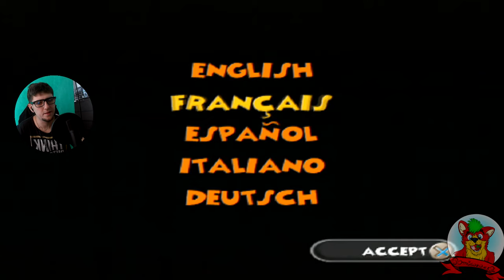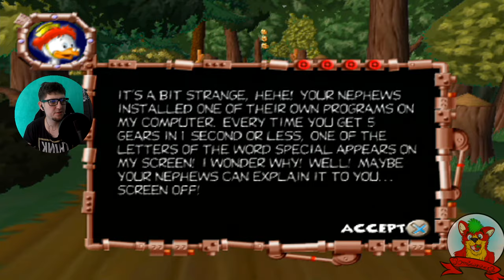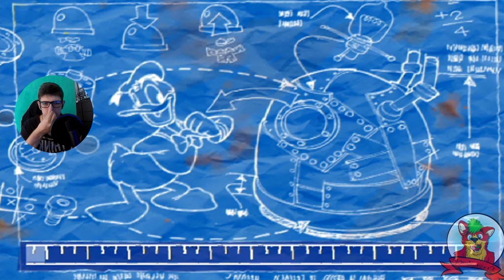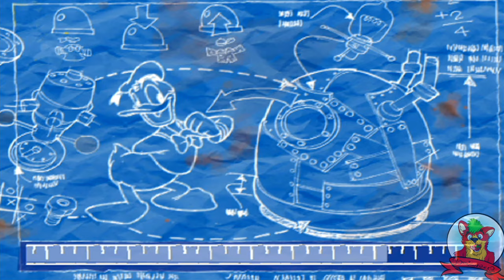Szalone Przygody Kaczora Donalda! [PS2] #1 - Zaczynamy Przygodę!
witajcie! wracamy do Kaczora Donalda, lecz tym razem ogramy sobie moją ulubioną wersję konsolową czyli Playstation 2! gra na dobrą sprawę korzysta z silnika Rayman'a Revolution, ale raczej o tym wiecie bo kazda inna wersja tej gry korzysta z poszczególnego silnika kazdego Raymana. W tym odcinku przejdziemy przez las w którym pokonamy pierwszego bossa.